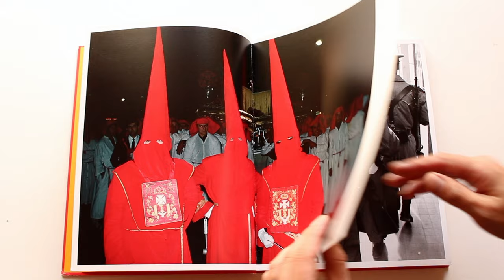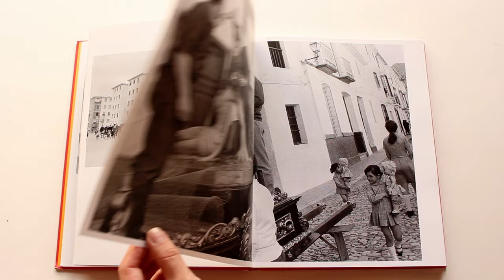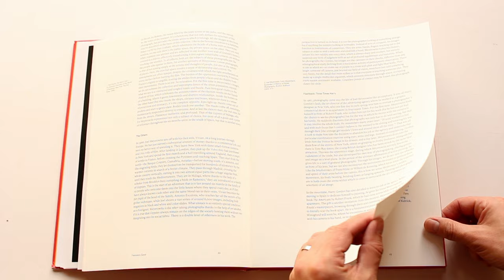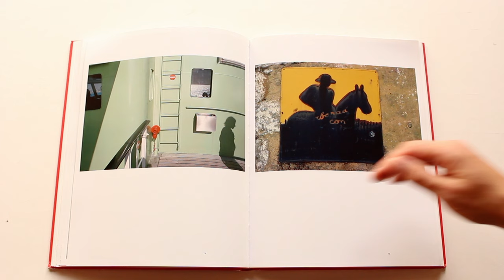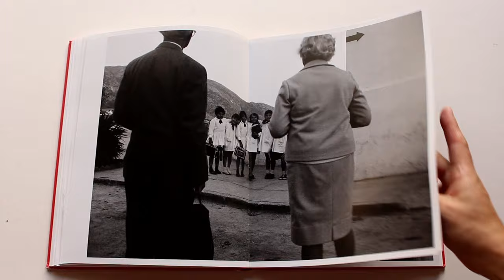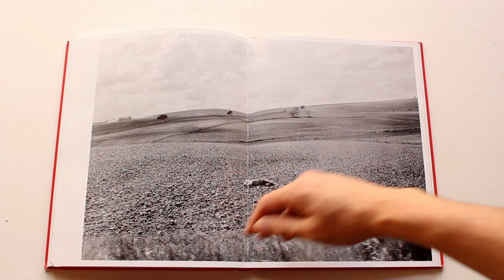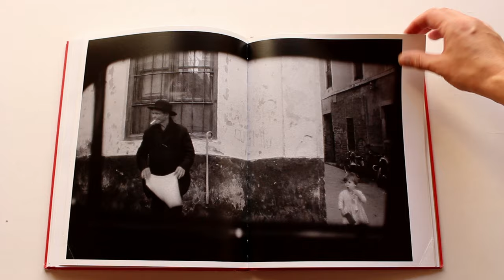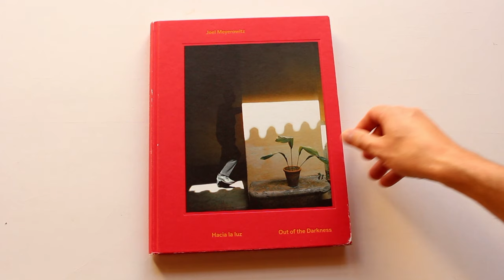Joel Meyerowitz Hacia La Luz Out of the Darkness La Fabrica Photo book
Colour photography pioneer Joel Meyerowitz toured Spain in 1966 and 1967 and took hundreds of photographs that make up an exceptional document of Spain from the 1960s. The time he spent in Spain marked a creative turning point in his career, and during this stage he worked both in color and black and white. From 1972, she will photograph only in colour.

The book collects a hundred images of this initiatory journey, divided into four sections - The Power, La calle, From the Car and Flamenco, and includes texts by Francesco Zanot and Miguel López-Remiro, as well as an interview between the photographer and Nuria Enguita, director of Bombas Gens (Valencia), where the photographs are exhibited from March 2018.
All work copyright of artist and publisher.